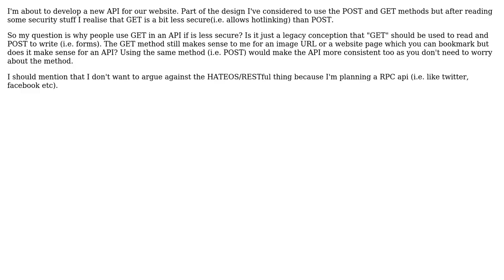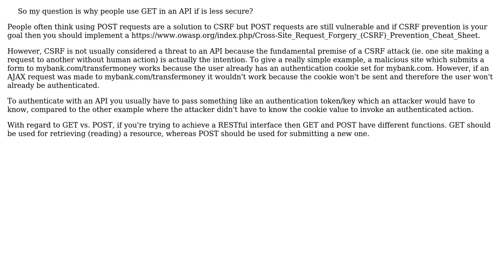Software Engineering: Is it bad to use POST only on an API?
With thanks & praise to God, and with thanks to the many people who have made this project possible! | Content (except music & images) licensed under CC BY-SA | Music | Images & others | With thanks to user thexacre user The user with no hat and the Stack Exchange Network Trademarks are property of their respective owners. You are responsible for your own actions.